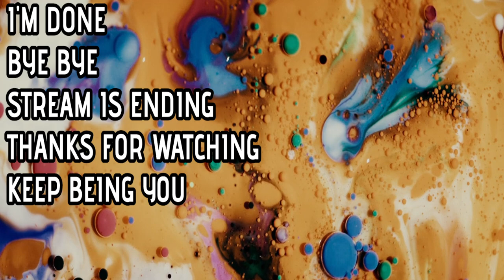Ravenlok - THIS GAME IS FUN AND CUTE